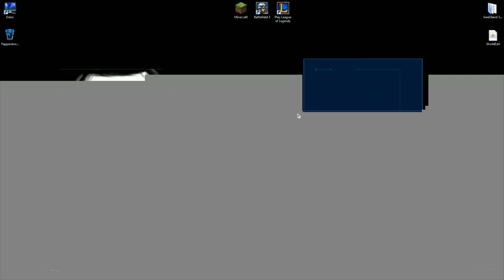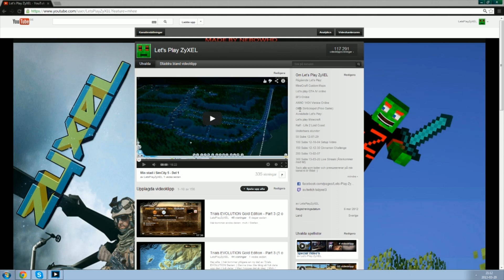Live Stream - 300 Subs Special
Hej :D Jag vill bara tacka er så jätte mycket att ni kolla på mina Videos och kommenterar och allt de andra :D

Jag trodde inte jag skulle få så här många Prenumeranter visst det finns folk som inte tycker 300 är så mycket. Men om man ställer 300 personer på led så är det rätt så många :D Så Tack Tack Tack :D

Jag kommer att Live Strema för er. så hoppas mitt Internet klarar av de :) Dom spelen jag funderar på är GTA IV,Terraria och MineCaft kom gärna med andra förslag :)
Ni kan rösta på de spelet ni vill att jag ska spela. skriv bara namnet på spelet just du vill jag ska spela så ser vi vilket som vinner :) /mvh Stefan